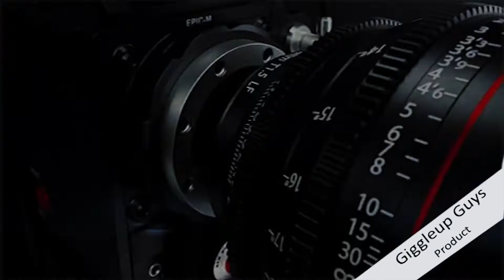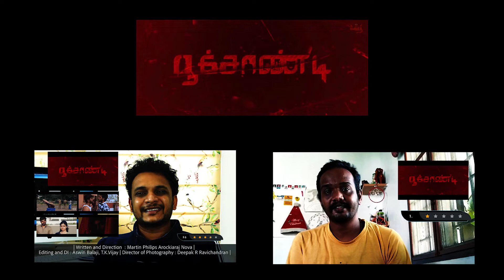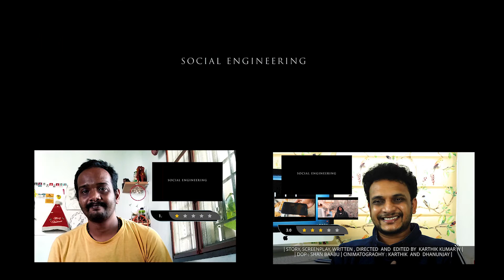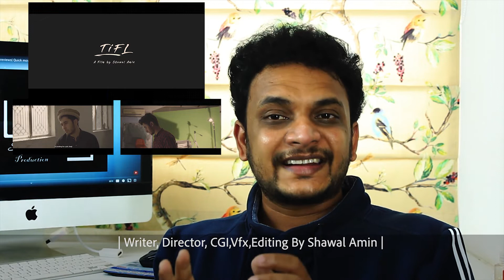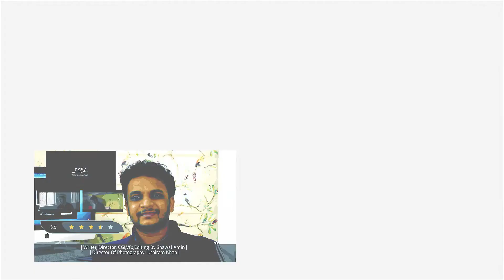Filmy Bites with UV |Short film Reviews| Ud's Quick S-movie review S3| Episode 01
Filmy Bites with UV  is a series that will review short films and rate them the following are the links to the movies reviewed in the episode. DO watch all the movies and let us know what you felt about the film and encourage the filmmakers to create more wonderful films: